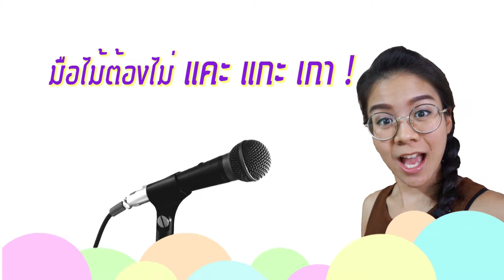มือไม่แคะแกะเกา : สอนเป็นพิธีกร สอนพูด เทคนิคการเป็นพิธีกร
ฝึกเป็นพิธีกรแบบง่ายๆ "พูดได้ พูดดี" By So New
แหล่งรวมเคล็ดลับ และวิธีต่างๆ ที่จะฝึกให้คุณ เป็นพิธีกร ด้วยวิธีสนุกๆ เข้าใจง่าย

หาก "ชอบ" และ "สนใจ" คลิปของนิว

ลงคลิปใหม่ ►  "ทุกวันศุกร์ เวลา 22.00 น." นะคะ